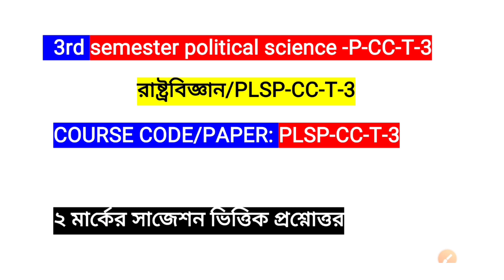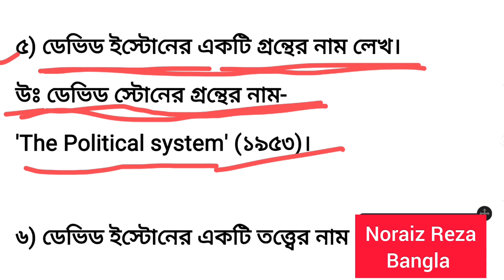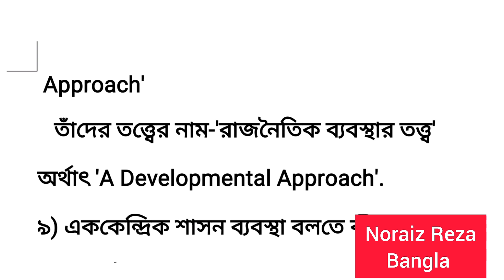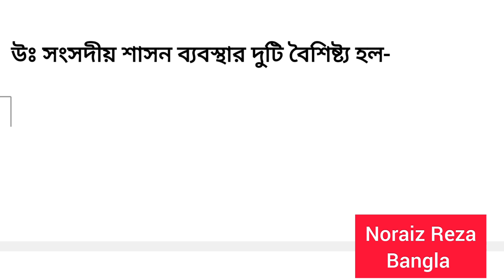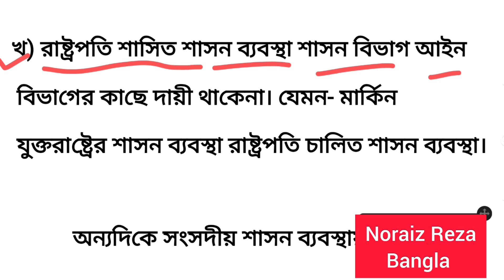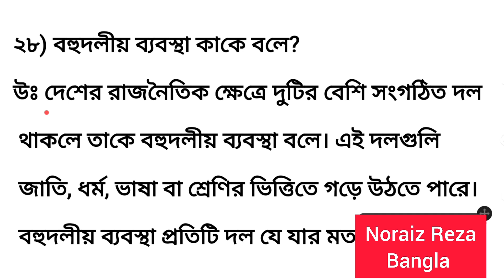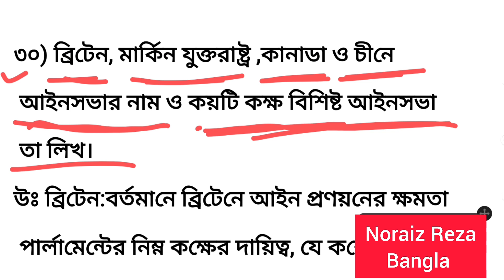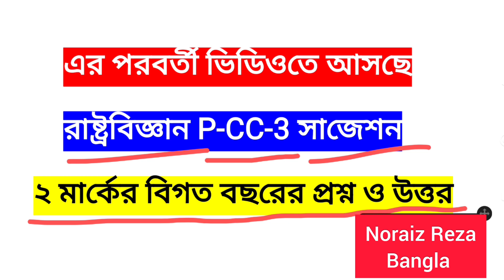3rd semester PLSP-CC-3 short questions and answers |রাষ্ট্রবিজ্ঞান প্রোগ্রাম ২ মার্কের প্রশ্নোত্তর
3rd semester PLSP-CC-3 short questions and answers |রাষ্ট্রবিজ্ঞান প্রোগ্রাম ২ মার্কের প্রশ্নোত্তর
তৃতীয় সেমিস্টার রাষ্ট্রবিজ্ঞান দুই মার্কের প্রশ্ন ও উত্তর |

3rd semester PLSP-CC-3 short questions and answers |রাষ্ট্রবিজ্ঞান প্রোগ্রাম ২ মার্কের প্রশ্নোত্তর
kalyaniuniversity
politicalscience
3rd_semester
3rd_semester_2_marks_question_answer
plsp_cc_t_3_short_question_suggestion